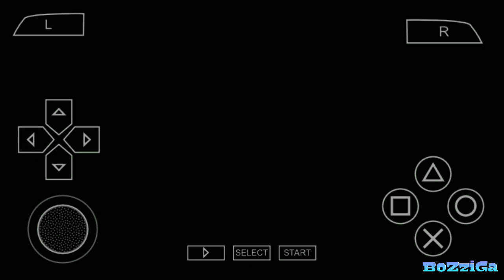Mari bebaskan para mainan ~ Toy Story 3 PSP | Chap10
Hai guys, gua lanjutin lagi game toy story 3 . kita akan menggunakan si jessie untuk membuka kurungan. dan memperbaiki si buzz lightyear yang telah diubah ke mode jahat.

Chapter

Suport Area

Credit

Information Video

Device   : Xiaomi redmi note 3 pro
Editing App  : Kinemaster
Thubnail : Pixellab

Intro    : Unknow Brain ~ Hollywood Perfect

Resource